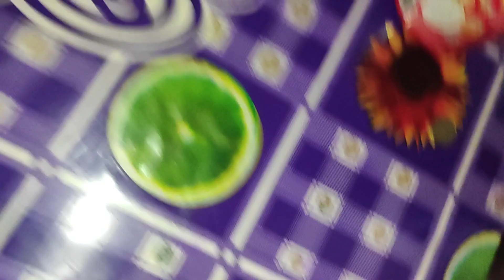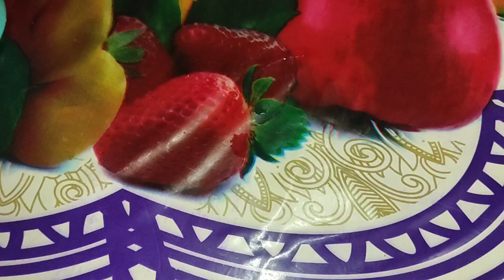তাড়াতাড়ি কাজ করতে গিয়ে ঠান্ডা গরম মনে থাকেনা | চারিদিকে জল মেয়ের জন্য আমারটেডি নিয়ে অপেক্ষায়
তাড়াতাড়ি কাজ করতে গিয়ে ঠান্ডা গরম মনে থাকে না | চারিদিকে জল মেয়ের জন্য আমার টেডি নিয়ে অপেক্ষায় |